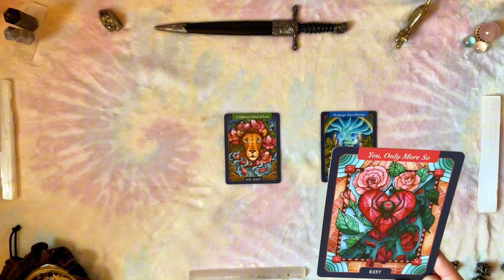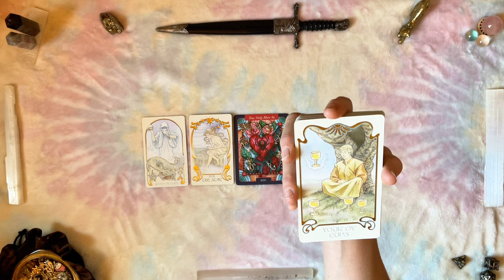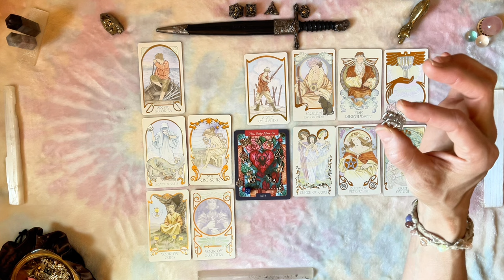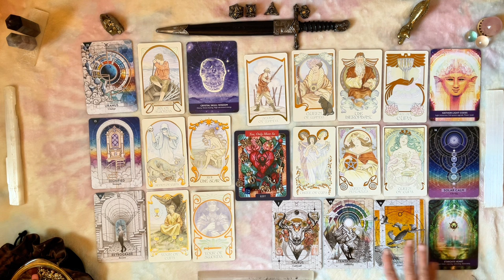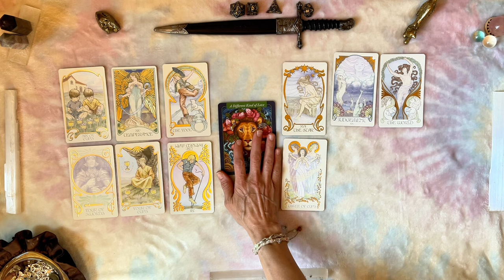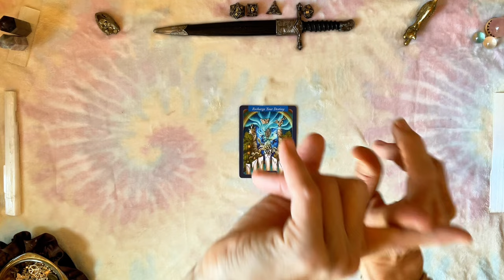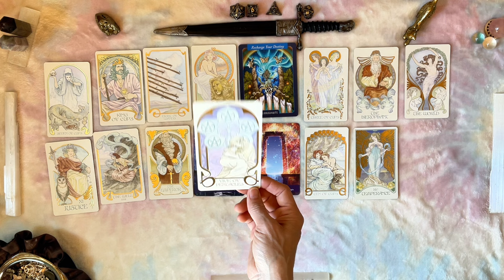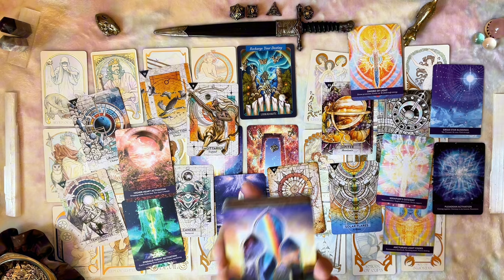Archangel Michael Has URGENT Messages for You! BE PREPARED! 🪽✨These things Are Coming in FAST!💫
✨🔮Personal Readings 🔮✨

5mins $11.11
10min $22.22
15 mins $33.33
20 mins$ 44.44
30 mins $66.66
45 mins $88.88
60 mins $111.11

Simply screenshot your payment to my Cash App Venmo or PayPal and send it along with your question or topic to my email below 👇 turn around is usually very swift but it can take 1-3 days to receive your reading depending on the flow of Spirit

⏳Timestamps⌛️

0:00 Intro
2:02 Pick A Card
5:05 Group 1
32:38 Group 2
48:48 Group 3

You may have messages in all 3!
* Collective General Messages please only take what resonates *